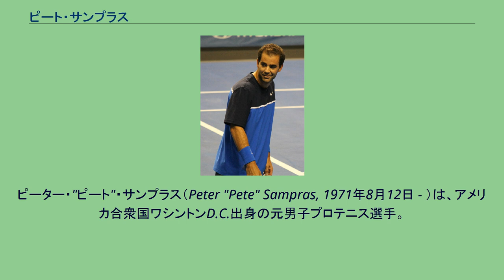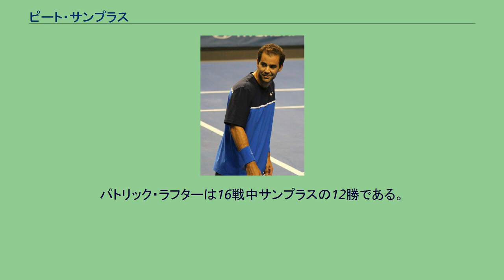ピート・サンプラス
ピーター・"ピート"・サンプラス（Peter "Pete" Sampras, 1971年8月12日 - ）は、アメリカ合衆国ワシントンD.C.出身の元男子プロテニス選手。
自己最高ランクは1位でありテニス史上に残る名選手である。
4大大会優勝数14回はロイ・エマーソンを抜き当時歴代1位記録(現在歴代4位)。
ウィンブルドン選手権優勝7回は歴代2位タイ記録、全米オープン優勝5回はオープン化以降歴代1位タイ記録。
1993年から1998年まで年間最終ランキング1位6年連続は歴代1位記録。
ギリシャ移民の子としてワシントンD.C.に生まれたサンプラスは、オーストラリアの往年の名選手であるロッド・レーバーに憧れ、7歳からテニスを始めた。
14歳まではバックハンド・ストロークを両手打ちしていたが、当時のコーチであったピート・フィッシャーの指導で片手打ちに変更した。
フィッシャーはサンプラスに「世界トップのサーブ・アンド・ボレーヤーで、バックハンドを両手で打つ選手はいない」と提案し、往年の名選手ドン・バッジのグリップを観察するため、彼の自宅を訪れたという逸話が残っている。
1988年に17歳でプロ入り。
プロデビュー戦は、同年2月の全米プロインドアで、そこでは1回戦でサミー・ジアマルバに敗退する。
翌週のインディアンウェルズ・マスターズ1回戦でラメシュ・クリシュナンに勝ち、ツアー公式戦初勝利を収めた。
4大大会デビューは1988年全米オープンで、ここでは1回戦でハイメ・イサガに敗退している。
サンプラスが初めて脚光を浴びたのは、1989年全米オープンの2回戦で大会前年優勝者のマッツ・ビランデルを破った試合である。
ビランデルは1988年にウィンブルドン選手権を除く4大大会年間3冠を獲得して世界ランキング1位に登りつめたが、1989年に入ると著しいスランプに陥り、全米オープン開幕時には世界ランキング5位だった。
この大会では、サンプラスは第11シードのジェイ・バーガーとの4回戦まで勝ち進んだ。
1990年2月、2年前にプロデビュー戦を戦った全米プロインドアの決勝でアンドレス・ゴメスを破り、ATPツアー初優勝を果たす。
1990年全米オープンでサンプラスは第12シードから勝ち上がり、決勝戦でライバルのアンドレ・アガシを6-4, 6-3, 6-2のストレートで破り「19歳28日」で4大大会初優勝を飾った。
こうしてサンプラスは、1890年全米選手権に「19歳6ヶ月9日」で優勝したオリバー・キャンベルの大会最年少優勝記録を「100年ぶり」に更新する偉業を成し遂げた。
それから3年後、サンプラスは1993年4月にジム・クーリエを抜き、初めて世界ランキング1位になった。
同年のウィンブルドン選手権決勝でクーリエを7-6, 7-6, 3-6, 6-3で破って初優勝を果たした時から、王者サンプラスの時代が始まる。
それから1993年全米オープンと1994年全豪オープンでも優勝して4大大会「3連勝」を果たしたが、1994年全仏オープンでは準々決勝でセルジ・ブルゲラに敗れ、4連勝を逃す。
苦手な赤土コートの全仏オープンは、その後もサンプラスにとって"鬼門"の大会であった。
この大会では1996年のベスト4進出が自己最高成績で、その準決勝ではエフゲニー・カフェルニコフに6-7, 0-6, 2-6のストレートで完敗している。
サンプラスは、自分を世界ランキング1位に引き上げてくれたコーチのティム・ガリクソンを非常に慕っていた。
そのガリクソンが1995年全豪オープンの期間中に脳腫瘍で倒れたため、サンプラスは準々決勝のクーリエ戦で「コーチのために頑張れ」という観客からの声援を受け、泣き出したこともあった。
クーリエはサンプラスの体調が悪いと勘違いし「明日に（試合を）してもいいんだよ」と声をかけたという。
この大会では決勝でアガシに敗れて準優勝に終わったが、優勝したアガシもスピーチで「本当に辛い状況なのにいいテニスをしたよ、メイト（＝僕の友達）」と賞賛を贈った。
ガリクソンは1996年5月3日に死去したため、その後はポール・アナコーンに師事した。
サンプラスは優勝回数を重ねるにつれて、過去の名選...